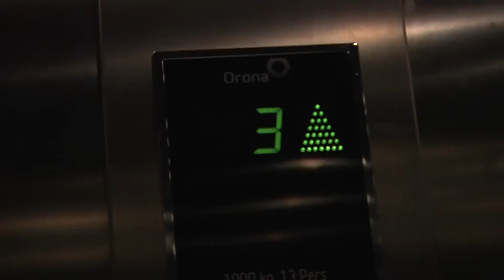2018 Video Production: Luther